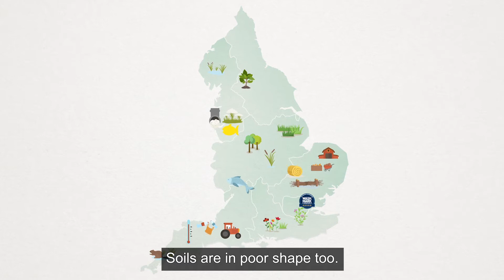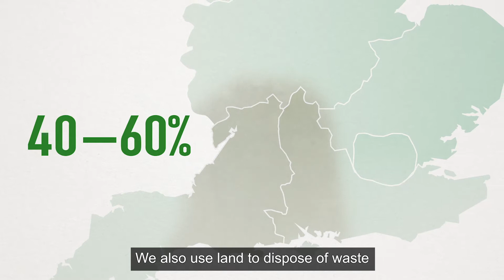Pollution from Agriculture and Rural Areas